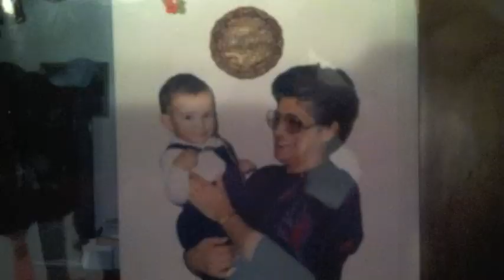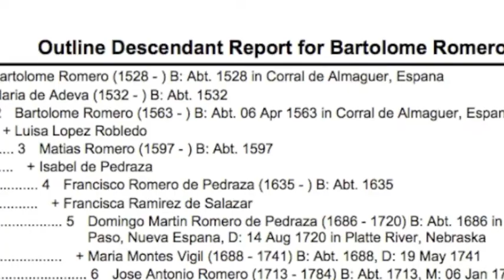19 Marcos Lujan